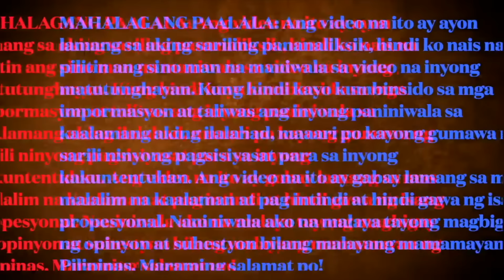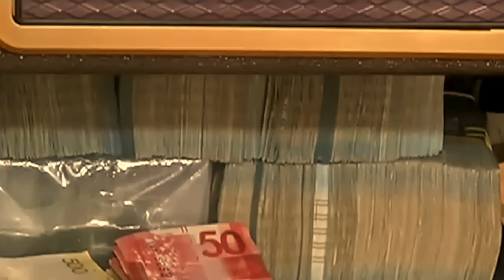PANOORIN NIYO! GANITO PALA MAMUHAY ANG ISANG ALICE GUO SA ISANG ARAW!! NAKAKAGULAT!!